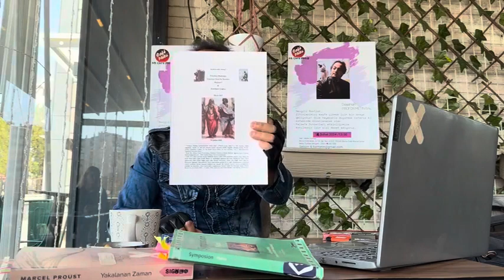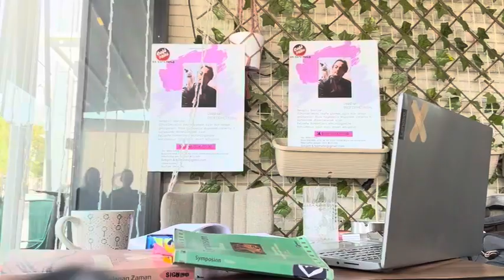Düşünmeye Başlangıç: İzmir’de Düşünce Dostlarının, Felsefeyle İlgililerin Tanışma ve Görüş Paylaşımı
Düşünmeye Başlangıç: İzmir’de Düşünce Dostlarının, Felsefeyle İlgililerin Tanışma ve Görüş Paylaşımı, 59. Cáfe Philo
Moderatör: Prof. Dr. Metin Bal
Tarih: 24 Şubat 2024 Cumartesi Günü
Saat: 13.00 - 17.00